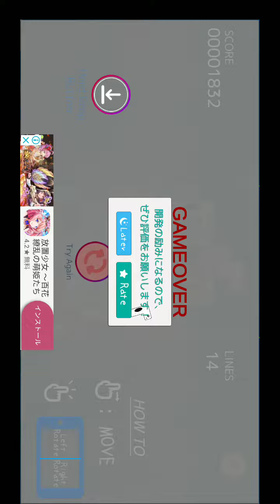【新作】ウオリス - おさかなブロック落ち物パズル UORiS 面白い携帯スマホゲームアプリ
↓ダウンロード（Download）はこちら↓
android

「アタマを消すと、カラダも消える！」

カワイイ海の生き物たちがモチーフの、落ち物パズルゲームです。
フグにヒラメに…、チンアナゴ！！
次はどんな生き物が出てくるかな？
次々に登場する生物たちとの饗宴、楽しんでくださいね！

▼ルールは２つ
- 生き物たちのブロックが横１列に揃うとそのラインが消えます。
-「生き物たちのアタマが消えると、カラダも全部消えます！！」
ウオリスはブロックが消しやすく、初心者でも遊びやすいゲームです！

▼２種類の操作方法
-「指でスライド、タップ」: スマホのように小さい画面や、指で直感的に動かしたい方に！
-「移動・回転ボタンで」: タブレットなどの大きい画面や、シビアな操作を行いたい上級者に！
お好みのプレイスタイルに合わせて、選択できます。
（※ また、一部ゲームコントローラーにも対応しています）

▼縦・横画面の両方に対応
通学や通勤時に、縦画面で片手プレイ？
それとも、腰を据えてじっくり横画面でプレイ？
お好みのプレイスタイルで楽しんでくださいね！
（※ 端末の画面の向きのロックを解除すると、自動で向きを判定し、縦・横が切り替わります）

▼癒やしのBGM
海の底をイメージした、ハープが主体の音楽に癒やされてくださいね！

▼やりこみ要素
実績（アチーブメント）要素があります。
これは、製作者からの挑戦状です。
あなたは、全部解放（クリア）できるか！？
全部クリアしたら、ぜひスクリーンショットを送ってください！

▼実は点稼ぎも熱い！？
実績（アチーブメント）に、高得点のヒントが隠されています。
高得点が出せたら、オンラインランキングに登録しよう！
（※ ランキングに登録しなくても、落ち物パズルゲーム部分を楽しむことができます。）

▼無料で遊べます
「ウオリス (UORiS)」のダウンロードは無料！
このアプリには「広告を消す」機能の課金コンテンツがあります。
課金をしない場合でも、ゲームの内容全てを最後まで遊ぶことができます。